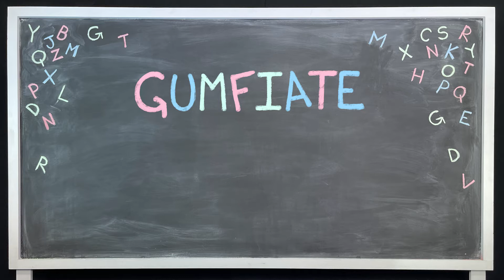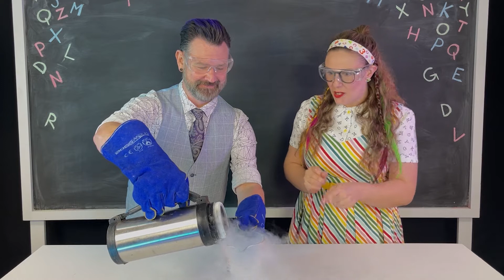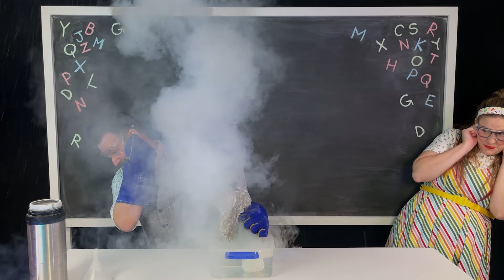The Alphabet of Awesome Science — PRE SHOW VIDEO! Watch this before you see our live show!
00:00 Introduction
00:45 Awesome Words
2:02 Awesome Science
2:50 Every Show is Different
3:57 It's a Race
4:23 But Wait, There's More!
4:58 Liquid Nitrogen EXPLOSION!

Meet Professor Lexi Can and Professor Noel Edge — the stars of That Science Gang's "The Alphabet of Awesome Science"...

...and take a sneak peak behind the curtain of their fantastically chaotic (and rather explosive!) live show.

This project has been assisted by the Australian Government through the Australia Council for the Arts, its arts funding and advisory body. It has also been supported by the Australian Government RISE Fund, as well as by the Victorian government through Creative Victoria.